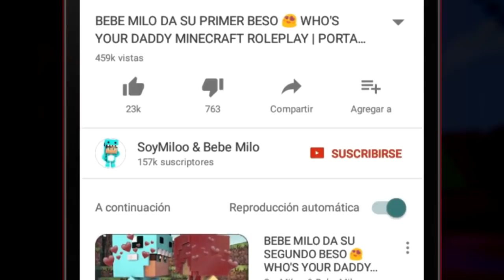BEBE MILO ROBA EL NUEVO BANCO Y VA PRESO 😱😮 MINECRAFT ROLEPLAY WHO'S YOUR DADDY con VITA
Bebe milo se mete en problemas nuevamente junto con vita! El nuevo banco del pueblo es el escenario!

1. mc.hypixel.net (server Premium 1.8)
2. play.z-mc.net (server No premium 1.8)